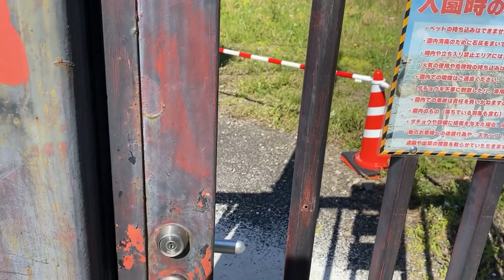朝の牧場見回り 落ちている卵を拾いながら…20230427【美里オーストリッチファーム】ダチョウ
2023年4月27日（木）の朝の牧場見回りの様子です。
友ちゃんがお休みなのでコニたんが一人で担当します。
ダチョウの卵を広いながら牧場を一回りします。